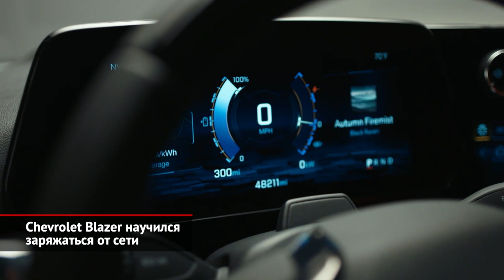Ford F-150 Raptor R вернул себе мотор V8. Chevrolet Blazer EV научился заряжаться от сети | НК №2131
С момента первого показа на шоу тюнинга SEMA в 2008 году заряженная версия пикапа Ford F-150 по имени Raptor успела пройти большой путь: стать культовым автомобилем для всех любителей пикапов, лишиться легендарного для Америки мотора V8 и… обрести его вновь. Это радостное событие случилось c появлением свежей версии одного из самых дерзких серийных автомобилей планеты. Восьмицилиндровый двигатель уже можно было встретить на спорткаре Mustang Shelby GT500, однако для гонок по пустыне его доработали. Появился выхлопной коллектор из нержавейки, изменились масляный радиатор, воздушный фильтр и настройки механического нагнетателя. Рабочий объём — больше пяти литров, мощность — 710 лошадиных сил, крутящий момент — почти девятьсот ньютон-метров! Коробка передач — десятиступенчатый «автомат». Но Форд не был бы Фордом, а Раптор — Раптором, если бы всё дело было в моторе. Как вам дорожный просвет в 333 миллиметра? В грязи большая колёсная база и приличная масса наверняка станут проблемой, но уж мчать по пустыне Raptor R умеет на пятёрку: тут и усиленная подвеска, и регулируемые амортизаторы Fox с выносными ёмкостями и «тридцать седьмые» колёса, которыми машина укомплектована штатно. Электроники тоже хватает: настраивать можно даже звук выхлопной системы. Теперь Ford Raptor опять готов составить достойную конкуренцию пикапу RAM 1500 TRX, но, с другой стороны, у электрического кроссовера Ford Mustang Mach-E тоже появился новый соперник.

Его зовут Chevrolet Blazer EV, и такая модификация будет существовать параллельно с Блейзерами, оборудованными ДВС. С одной стороны, в основе уже знакомая по другим моделям концерна платформа Ultium, но с другой — это редкий случай, когда машина предлагается аж с тремя вариантами привода: передним, задним и полным. Обычно такое разнообразие встречается в мире фургонов. Подробные характеристики пока держат в секрете, но не похвастаться самой мощной версией под названием Blazer EV SS (Super Sport) американцы просто не могли. Два электромотора развивают 565 л.с., разгон до «сотни» занимает около четырёх секунд, запас хода — 467 км. Среди прочих отличий топового «электроблейзера» — эффектные 22-дюймовые диски и продвинутый спортивный режим WOW (Wide Open Watts), недоступный на других версиях. Заказать Blazer EV можно уже сегодня, но вот получить его завтра не выйдет — первые товарные экземпляры, собранные на заводе в Мексике, появятся не раньше, чем через год.

00:00 Ford F-150 Raptor R вернул себе мотор V8
01:44 Chevrolet Blazer научился заряжаться от сети